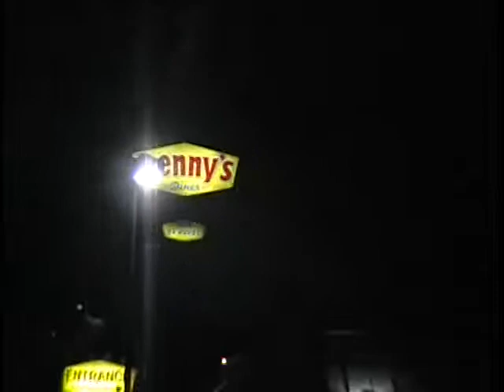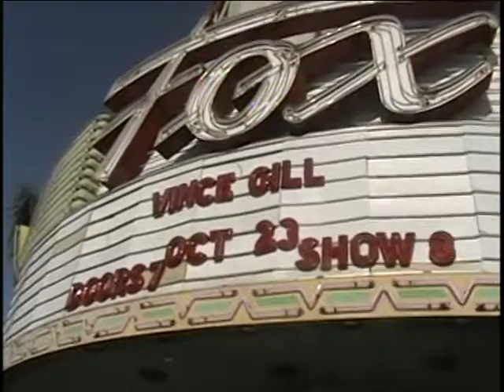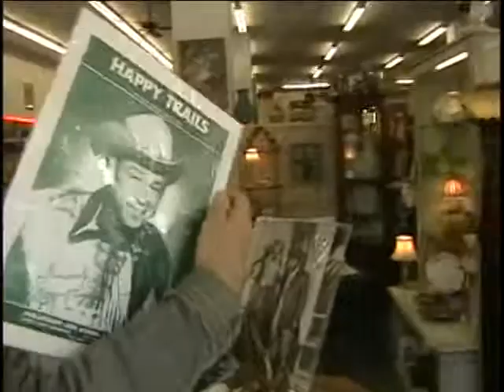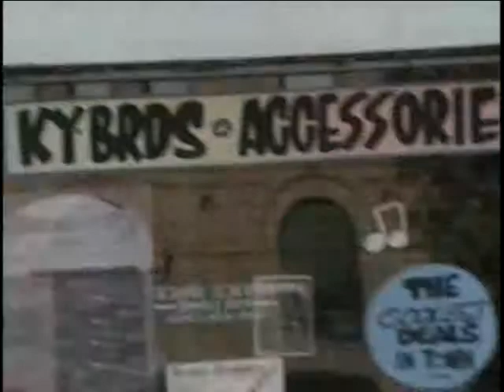Les Smith in California Chapter 2 of 5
Chapter 2 covers the Streets of Bakersfield and interesting history by some of the locals.. I thought Dwight Yoakam was from around here..Can't find Dwight,  But we found Buck Owens